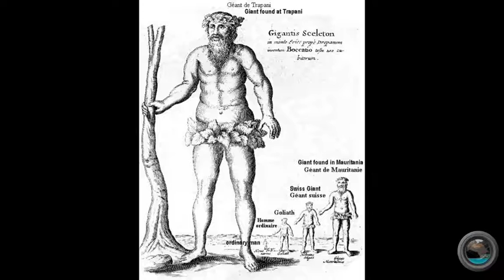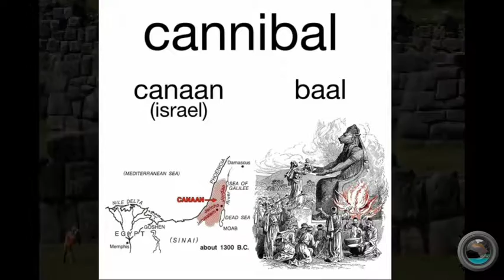GIANTS ALIVE AND RETURNING? END OF DAYS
The Book of Enoch goes into much more detail about the Fallen Angels they lusted after the daughters of men. They married and mated with them and produced offspring that were the Nephilim aka the giants, and many other abominations that were produced from the fallen angels messing the DNA of humans and animals. Supposably there have been sightings of giants (15 feet tall) dwelling in the mountains and caves of the Middle East and some sighting in North America. Our military in Iraq/Iran saying they saw or had to battle one supposably. Today, as in the days of Noah, we are seeing the potential for DNA altering technology. They have vaccines that will contain RNA altering qualities, and the possibility of humans becoming synced with microtechnology. This will be a form of the Mark of the Beast. We will become subhuman if we choose to become synced with nanotechnology or be microchipped. We are already aware of them altering DNA and cloning animals. When will the human trials begin, or have they already? The next 5-10 years will be very revealing. I pray that all of you put your trust in the Lord Jesus so that we may be able to endure and suffer the wrath of man with rejoicing, and then be saved from the wrath of God to come shortly afterwards. The wrath of God is what you definitely don't want to still be here for. Supposably the Talmudic Noahide Laws (that Trump has apparently acknowledged) could soon be rolled into effect. Supposably the government recently bought 30,000 guillotines, and within the Noahide laws one could be beheaded for pronouncing that Jesus is Lord. If we are called to be martyred then rejoice. For those who are beheaded in the name of Jesus shall be with him for the millennial reign aka 1,000 years with Jesus after he brings down Heaven to Earth. DO NOT DENOUNCE YOUR LORD.

Matthew 10:28  And fear not them which kill the body, but are not able to kill the soul: but rather fear him which is able to destroy both soul and body in hell.

Mat 10:32-33  Whosoever therefore shall confess me before men, him will I confess also before my Father which is in heaven. But whosoever shall deny me before men, him will I also deny before my Father which is in heaven.

Revelation 20:4  And I saw thrones, and they sat upon them, and judgment was given unto them: and I saw the souls of them that were beheaded for the witness of Jesus, and for the word of God, and which had not worshipped the beast, neither his image, neither had received his mark upon their foreheads, or in their hands; and they lived and reigned with Christ a thousand years

Matthew 24:37-42  But as the days of Noah were, so shall also the coming of the Son of man be. For as in the days that were before the flood they were eating and drinking, marrying and giving in marriage, until the day that Noe entered into the ark, And knew not until the flood came, and took them all away; so shall also the coming of the Son of man be. Then shall two be in the field; the one shall be taken, and the other left. Two women shall be grinding at the mill; the one shall be taken, and the other left. Watch therefore: for ye know not what hour your Lord doth come.

Luke 17:26-30  And as it was in the days of Noah, so shall it be also in the days of the Son of man. They did eat, they drank, they married wives, they were given in marriage, until the day that Noe entered into the ark, and the flood came, and destroyed them all. Likewise also as it was in the days of Lot; they did eat, they drank, they bought, they sold, they planted, they builded; But the same day that Lot went out of Sodom it rained fire and brimstone from heaven, and destroyed them all. Even thus shall it be in the day when the Son of man is revealed.

BIBLE VERSES QUOTING GIANTS BELOW

Genesis 6:4  There were giants in the earth in those days; and also after that, when the sons of God came in unto the daughters of men, and they bare children to them, the same became mighty men which were of old, men of renown.

Numbers 13:33  And there we saw the giants, the sons of Anak, which come of the giants: and we were in our own sight as grasshoppers, and so we were in their sight.

Deuteronomy 2:11  Which also were accounted giants, as the Anakims; but the Moabites call them Emims.

Deuteronomy 3:11  For only Og king of Bashan remained of the remnant of giants; behold, his bedstead was a bedstead of iron; is it not in Rabbath of the children of Ammon? nine cubits was the length thereof, and four cubits the breadth of it, after the cubit of a man.

Deuteronomy 3:13  And the rest of Gilead, and all Bashan, being the kingdom of Og, gave I unto the half tribe of Manasseh; all the region of Argob, with all Bashan, which was called the land of giants.

Joshua 12:4  And the coast of Og king of Bashan, which was of the remnant of the giants, that dwelt at Ashtaroth and at Edrei,